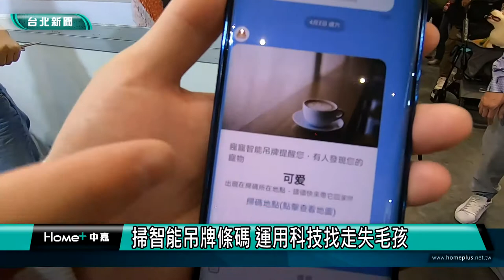寵物科技｜掃智能吊牌條碼 運用科技找走失毛孩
寵物|走失|科技|掃智能吊牌條碼 運用科技找走失毛孩
對毛孩爸媽來說，最擔心的就是家中的毛孩走失了，有業者自行開發寵物智能吊牌，運用科技平台，協助民眾更快速與便利找回走失的毛孩。